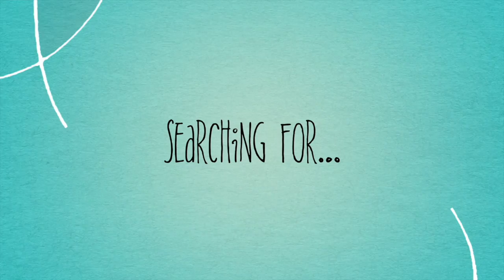What is Perfection Really?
What is Perfection.com - For the Imperfect Girl Everywhere

You'll love this video! "Creating a Business Strategy For The New Year "